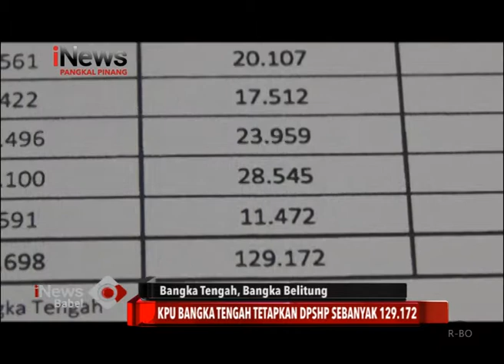KPU BANGKA TENGAH TETAPKAN DPSHP SEBANYAK 129 172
KOMISI PEMILIHAN UMUM KABUPATEN BANGKA , MENETAPKAN SEBANYAK 129.172 ORANG PEMILIH DALAM DAFTARA PEMILIH SEMENTARA HASIL PERBAIKAN.
ANGKA INI TERDAPAT PENURUNAN SEBANYAK 27 ORANG PEMILIH/ DARI DATA DAFTAR PEMILIH SEMENTARA.